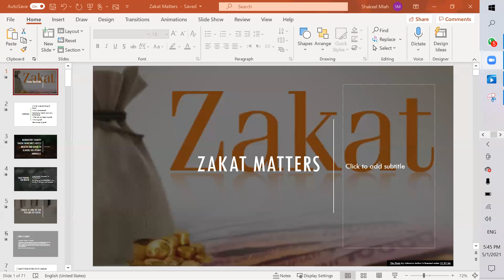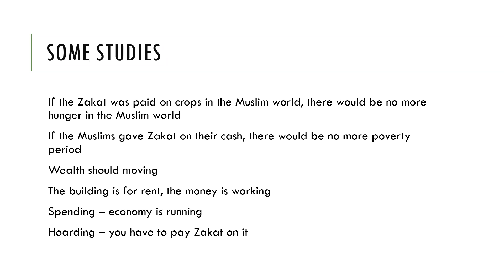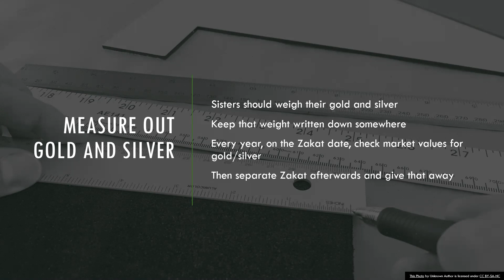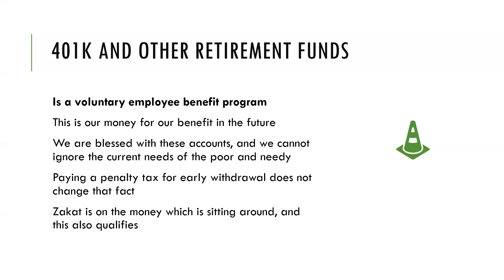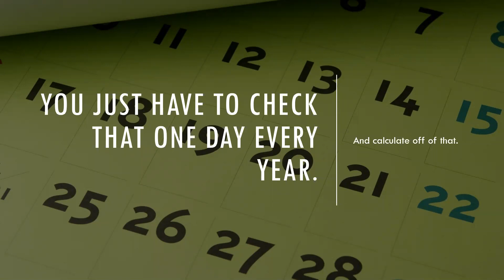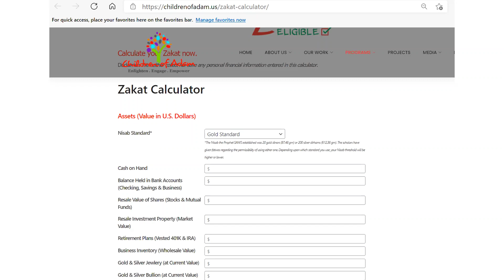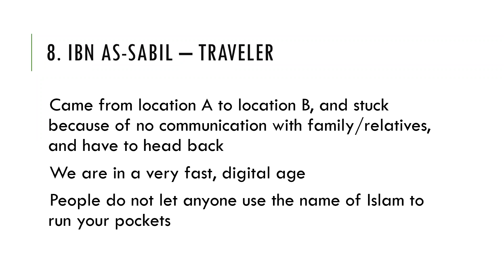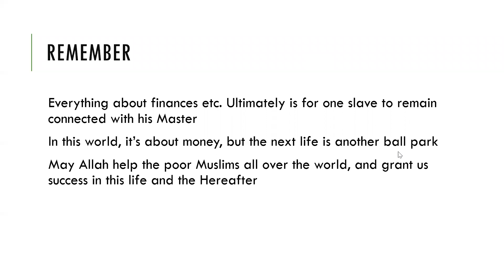Zakat Matters: Rulings and Questions Related to Zakat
Based on the Hanafi Madhab by Maulana Shakeel Rahman.